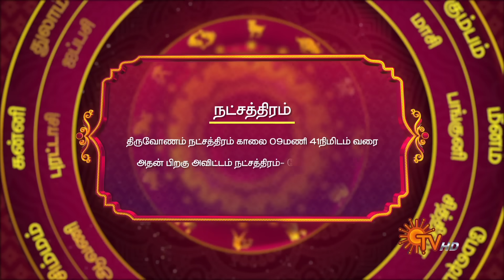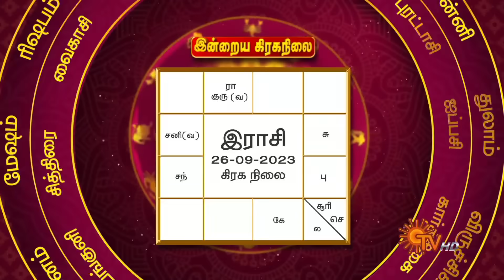Daily Horoscope | Rasi Palan | நல்ல காலம் பிறக்குது | ராசிபலன் | 26.09.2023